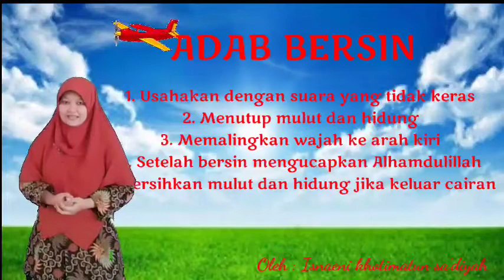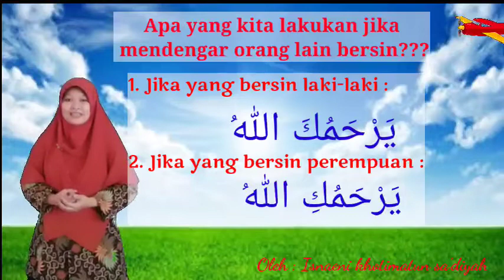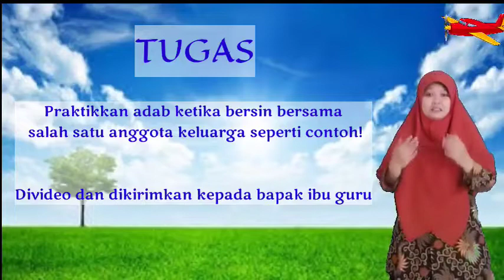Akidah Akhlak | Kelas 2 | Semester 1 | Pertemuan 11 | Praktik Adab Bersin